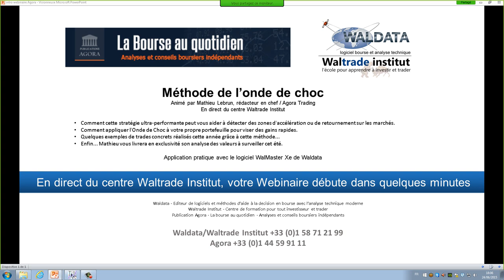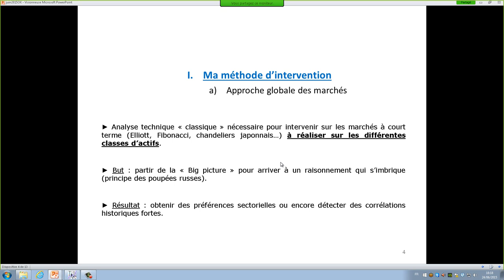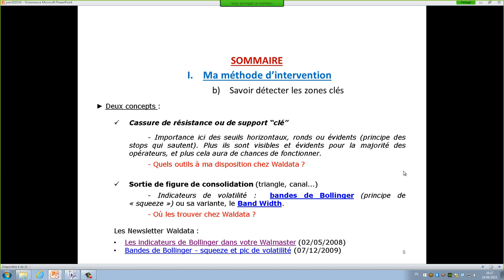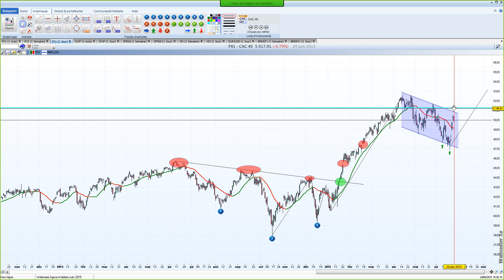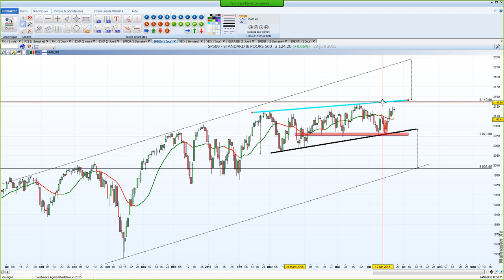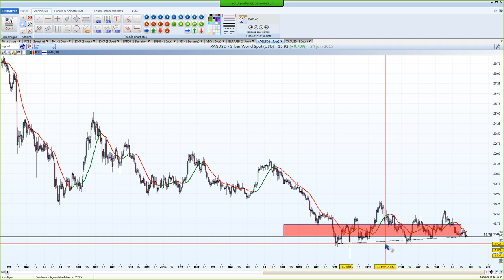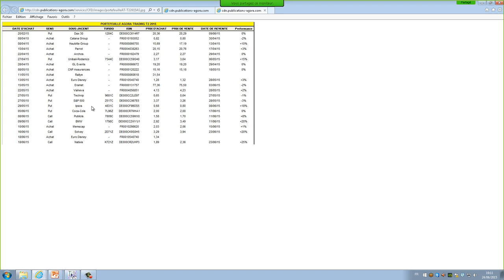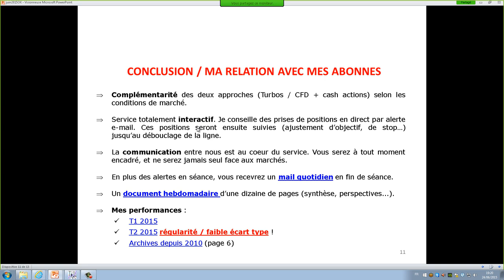Bourse et trading - La méthode de « l’onde de choc » prévision été 2015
Tour des indices européens/US avec les niveaux à surveiller